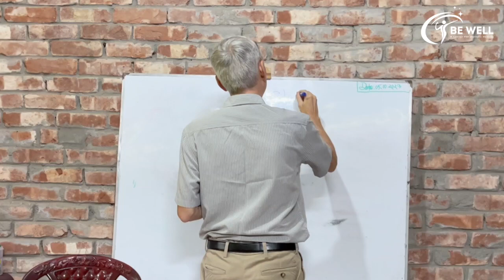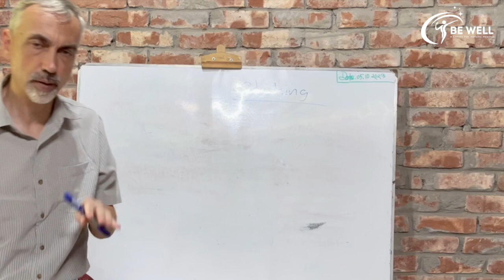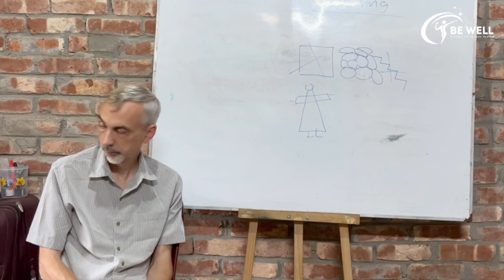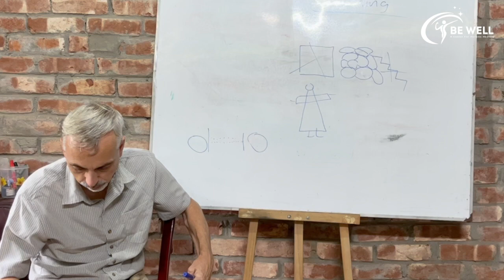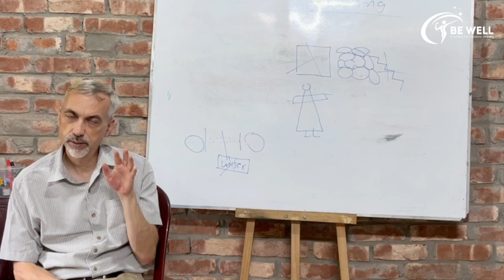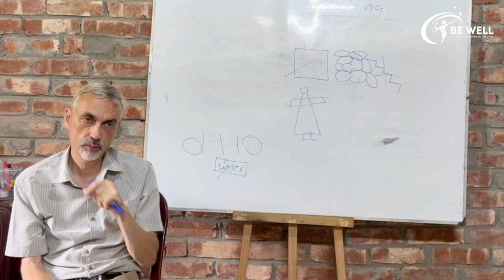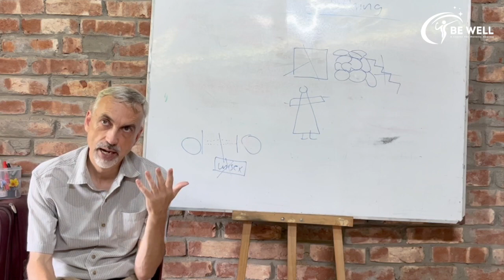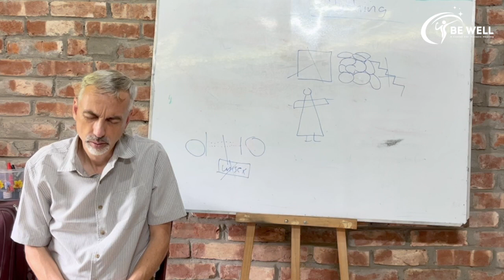The Sanctuary || Clothes And Sex || The Sanctuary Classes || BE WELL LECTURES